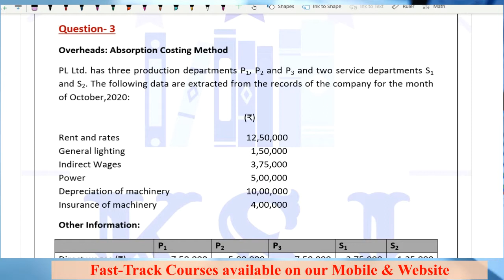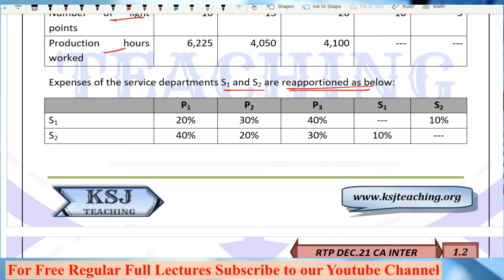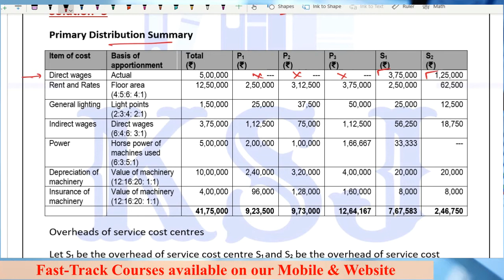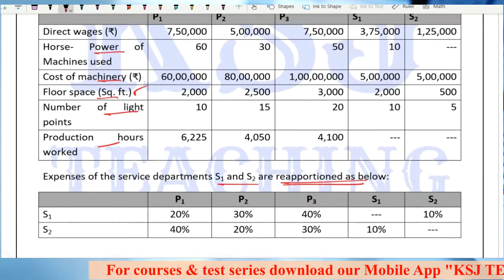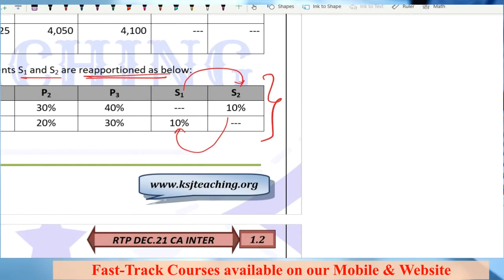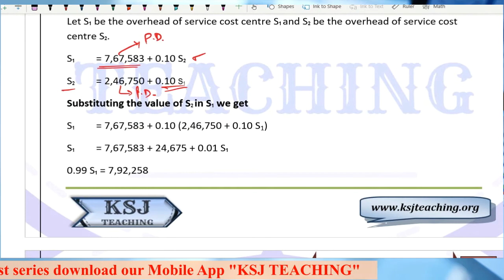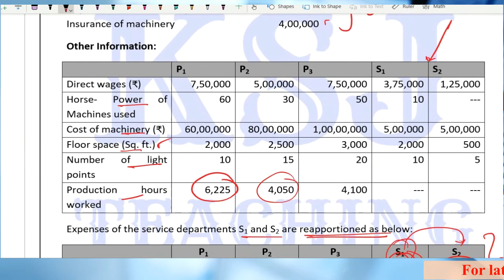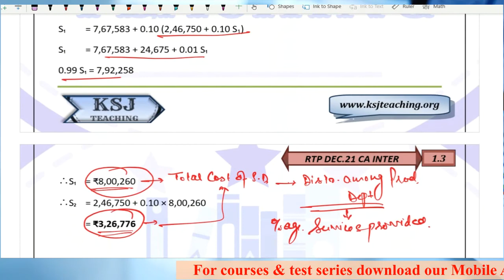RTP Dec. 2021 || CA Intermediate Cost Accounting || Overhead Costing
RTP Discussion of Cost Accounting for Dec.21 Exams - Overhead Costing